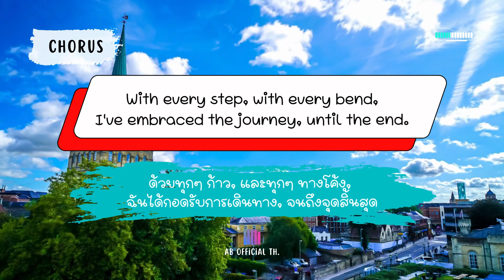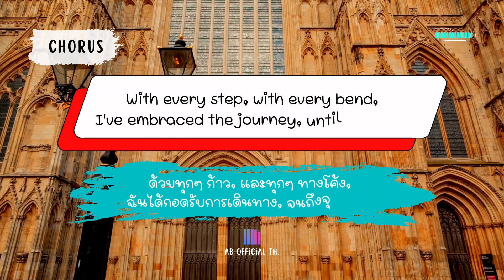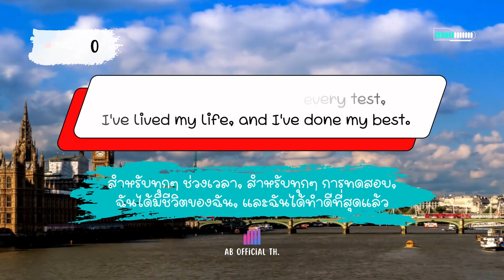Present Perfect Tense, Learning song [English Lyric/Thai Sub]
Verse 1:
I've climbed mountains, I've crossed seas,
I've chased dreams, I've found peace.
I've danced in rain, I've touched the sky,
In every moment, I've felt alive.

Chorus:
I've lived, I've loved, I've learned,
In the pages of life, I've turned.
With every step, with every bend,
I've embraced the journey, until the end.

Verse 2:
I've seen sunsets, I've felt the breeze,
I've laughed with joy, I've fallen to my knees.
I've built castles, I've broken walls,
I've risen stronger, after every fall.

Bridge:
I've sung melodies, I've written rhymes,
I've painted pictures, in these fleeting times.
I've cherished moments, I've let go,
In the present perfect, I've learned to grow.

Outro:
So here I stand, in the present perfect,
Grateful for the journey, with no regret.
For every moment, for every test,
I've lived my life, and I've done my best.